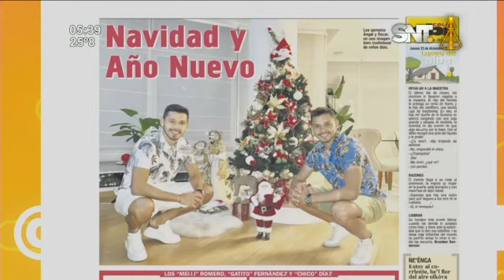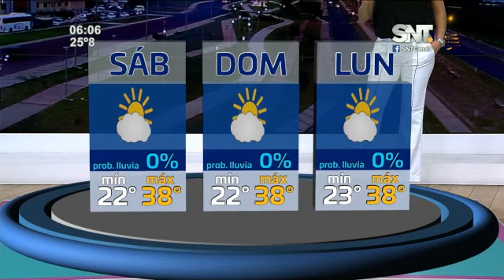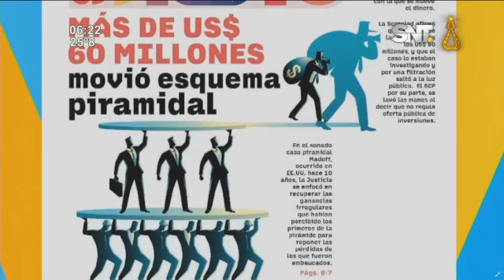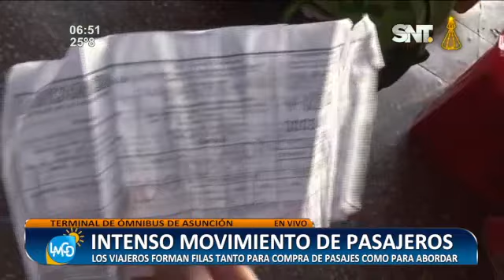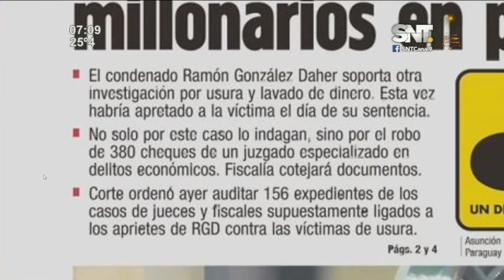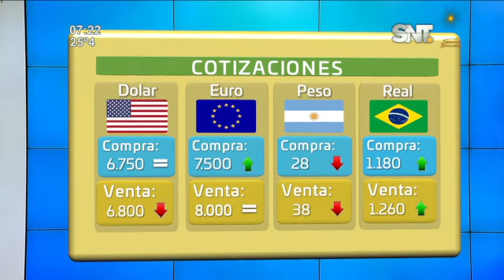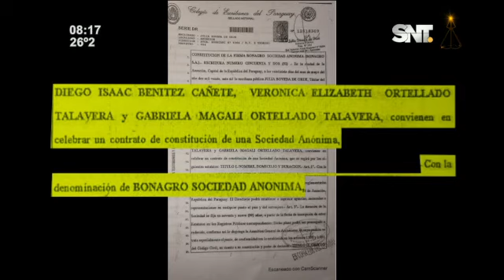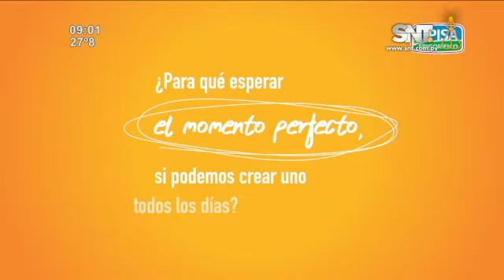La Mañana de Cada Día: Programa del 23 de diciembre 2021